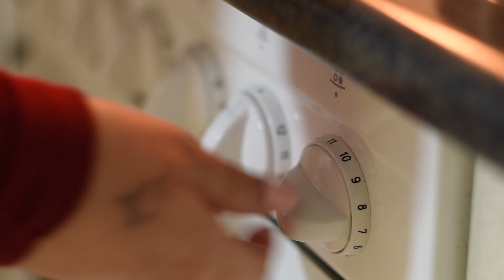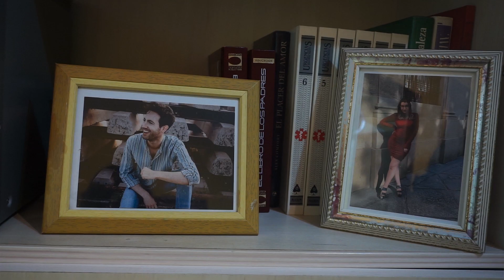Sopa fría - Cold soup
El amor infinito hacia su pareja y los lazos de convivencia que los unen, se mantienen vivos incluso cuando uno de ellos ya no está. Vivir una realidad inexistente puede ser la causa de graves trastornos mentales.

Intérpretes: Verónica Herrera
Dirección: Ana Prieto
Producción: Playdeo
Guión: Javier Domínguez
Fotografía: Alicia Castilla
Arte: Alicia Castilla, Javier Domínguez
Montaje: Ana Prieto
Sonido: Ana Prieto